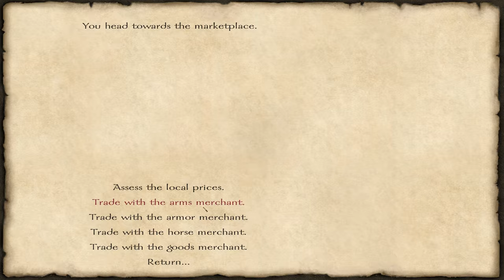Mount & Blade With Fire and Sword - Dr Phil, Destroyer of Worlds - Mount & Blade Gameplay Highlights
Mount & Blade With Fire and Sword Gameplay Part 1 (highlights). Welcome everybody to Mount & Blade With Fire and Sword. In this series we take control of Medieval Dr Phil and aid him in his quest for world domination in the middle ages! Mount & Blade is one of my most favourite of game series and I thought it would be a great time to see what Mount & Blade Fire and Sword is all about, I know this is a older game but let me know what you think!